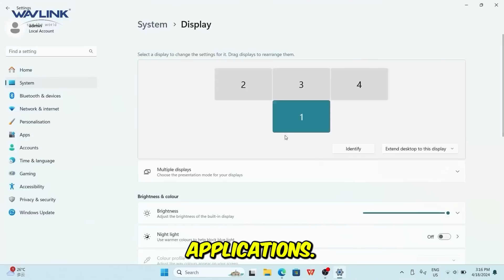Top DOCKING STATION Hacks to BOOST Your Productivity NOW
Boost your productivity with these top docking station hacks! Learn how a USB hub can simplify your work setup and improve efficiency.
Checkout list
00:00 intro
00:21► WAVLINK Docking Station 3
00:56► Anker Prime Docking Station 14 in 1
01:40►Baseus Docking Station Spacemate 11 in 1
02:12► Lemorele 13 in 1
02:51►HP G5 Docking Station
03:28 outro

Discover the ultimate solution for expanding your laptop's capabilities with the best docking station on the market. In this video, we'll explore the top docking stations available, comparing their features, compatibility, and performance to help you find the perfect one for your needs. Whether you're a gamer, professional, or student, a high-quality docking station can revolutionize your workflow and entertainment experience. Join us as we dive into the world of docking stations and reveal the best one to take your productivity and gaming to the next level. With in-depth reviews and comparisons, you'll be able to make an informed decision and upgrade your setup with the best docking station for your laptop.

We are your tech buddy, specializing in gadget and tech reviews. TechNestPro brings you the best products for daily life, helping you save time and make smarter choices. From electronics to wearables, we’ve got you covered. @Technestpro